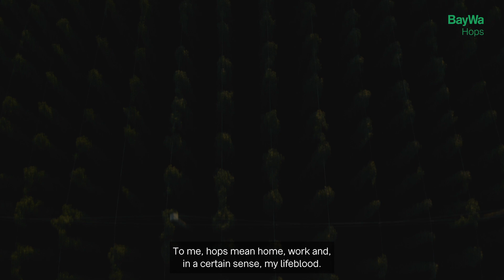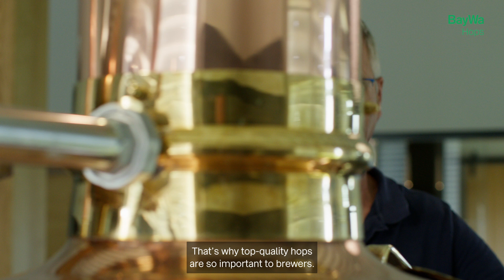The Best Hop for the Best Beer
Hop growing is Gabriel Bentele's home and work. It is the lifeblood of his business. His aim is to produce high-quality hops in spite of climate change, and that's why it's important for him to have reliable partners. BayWa provides advice and marketing.